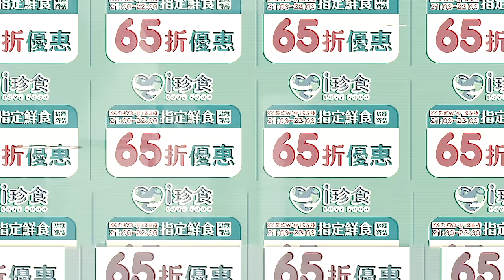The KK Show - 189 打折系Youtuber - Joeman & Ted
Joeman&Ted 原本想要來推課程，但一直被我們逼問7-11事件，還有房地產產業到底有什麼黑幕

Joeman&Ted 超實用買房秘技課程在這邊
⬇⬇⬇購買連結 ⬇⬇⬇

【每週二、四、日晚上 9 點更新】
歡迎來到百靈果News
這裏是華語界最自由的雙語國際新聞
Welcome to Bailingguo News
The FREEst International News Podcast in the Chinese Speaking World

00:00 精采預告
01:19 一大早就來錄音
02:48 YouTube炒房團來了？
03:16 炒房團到底是否合法
03:42 為什麼網紅不能炒房
04:25 炒房的定義
05:42 Ken的房地產工作經驗
07:22 Joeman羨慕視網膜？
08:32 Joeman想把公司收掉？
08:50 Ted也想退休？
10:34 經營建設公司需要多少錢
11:25 Joeman的快樂行程
12:09 Joeman開箱過原味內褲？
13:42 7-11事件後黑粉變多？
14:08 跟7-11合作的心路歷程
19:18 最走心的情況
23:58 做土地開發都要會喝酒？
24:09 土地開發都在做什麼？
26:15 做土地開發時聽過/看過最扯的事
29:10 為什麼離開土地開發業
30:58 在土地開發會沾染壞習慣？
31:31 會想去其他縣市做土地開發？
32:23 近期的建案狀況
36:58 兩人為何會合作
37:50 是不是有對不起女友才經常放閃
43:44 跟伴侶適合一起買房嗎
46:14 Joeman&Ted的課程有什麼樣的內容
50:56 凱莉的靈魂拷問：名下到底有沒有房地產
53:57 可以在實價登入上做手腳？
56:01 跟著課程可以到海外買房？
01:00:19 課程也包含租屋的觀念
01:01:20 Joeman的YouTuber買房團
01:04:35 Joeman對凱莉的碎念
01:05:42 新莊住著很多YouTuber？